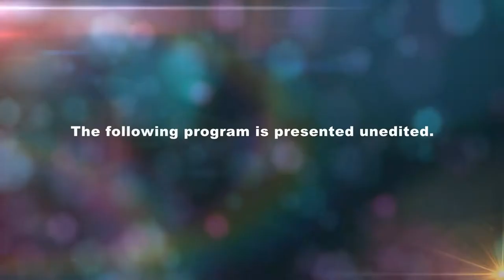Brookfield MA Board of Selectmen June 7, 2016